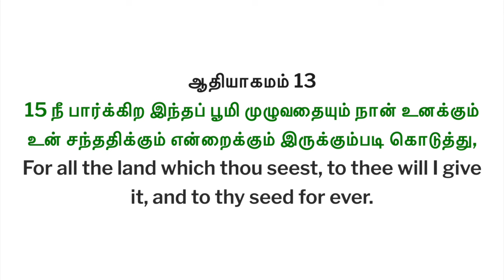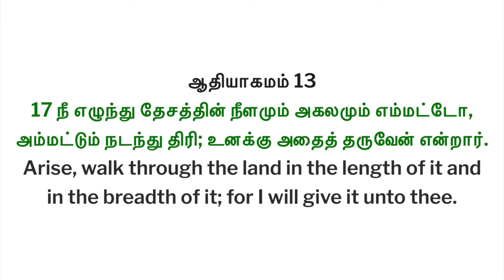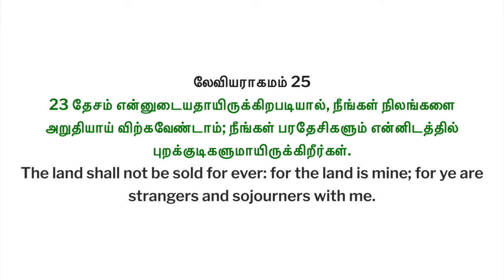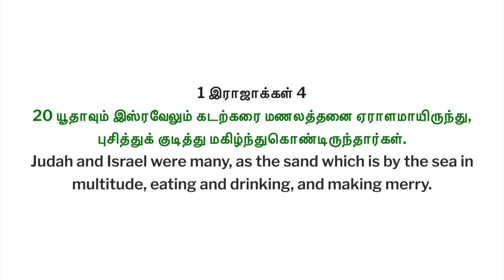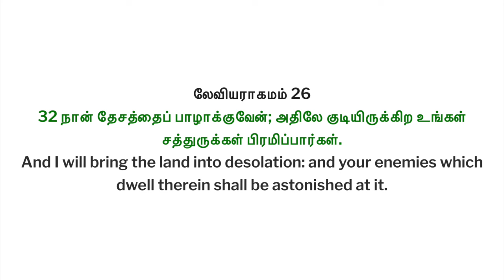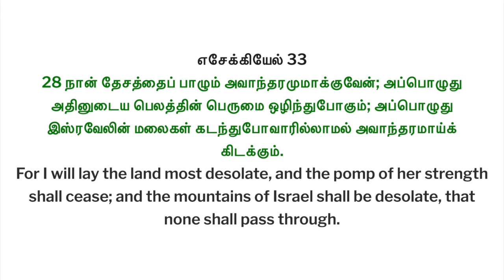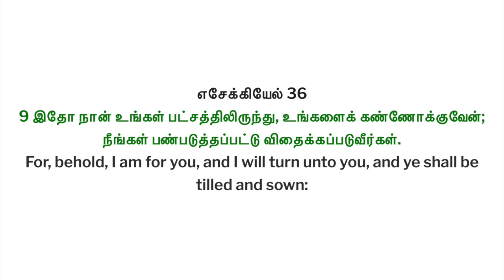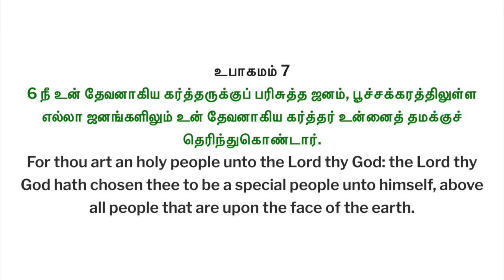இந்த தேசம் கடவுளுக்கு சொந்தமானது, இது விற்பனைக்கு இல்லை THIS NATIONIS BELONGSTOGODANDIT'SNOTFOR SALE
My greetings to all in the name of our Lord and Savior Jesus Christ.

This video is created with an intention to teach our brothers and sisters about (இந்த தேசம் கடவுளுக்கு சொந்தமானது, இது விற்பனைக்கு இல்லை THIS PROPERTY BELONGS TO GOD AND IT'S NOT FOR SALE)

இந்த காணொளி நமது சகோதர சகோதரிகளுக்கு (நமக்கான கடவுளின் நோக்கம்) பற்றி கற்பிக்கும் நோக்கத்துடன் உருவாக்கப்பட்டது.

இந்த எண்ணை தொடர்பு கொள்ளவும் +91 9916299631